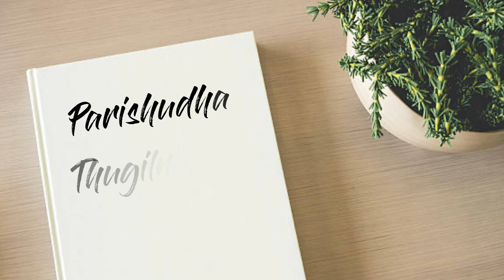Alankaara Puthukkangal Video Song|Sulaikha Manzil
Watch the Official Video Song of "Alankaara Puthukkangal" from "Sulaikha Manzil", Sung by Varsha Renjith & Vishnu Vijay, Lyrics Written by Dr.Shamsadh Hussain, Music Composed by Vishnu Vijay.

Song Name : Alankaara Puthukkangal
Movie : Sulaikha Manzil
Lyrics : Dr. Shamsadh Hussain
Singers : Varsha Renjith, Vishnu Vijay
Recording Studios : 2 Bar Q Studios, Chennai, Audio Gene Studios, Kochi
Recording Engineers : Vishnu Raj 2 Bar Q Studios, Chennai, Shiju Ediyatheril, Audiogene Sound Studios, Kochi
Mixing & Mastering Engineer : Sujith Sreedhar @ The Master House, 2 bar Q Studios, Chennai
Mastering Assistant : Divine Joseph @ The Master House, 2 bar Q Studios, Chennai

Listen to SulaikhaManzil Songs on your favourite streaming apps